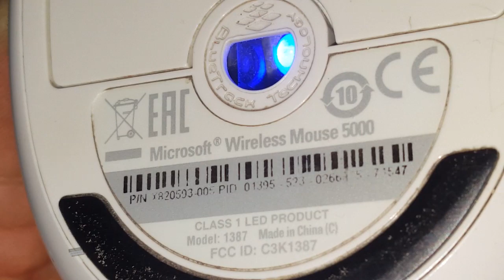mouse Microsoft Wireless Mouse 5000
Es un mouse Microsoft Wireless Mouse 5000:
Tiene Tecnología BlueTrack y   permite funcionar en cualquier superficie, desde una mesa de madera hasta una alfombra
La conexión de 2.4 GHz ofrece una señal estable y sin interferencias en la mayoría de los entornos.
Tiene un Diseño cómodo Su forma es ergonómica y los materiales utilizados lo hacen cómodo de usar durante el trabajo
La Duración de la batería es  de larga duración cuenta con bajo consumo energético
Algunas ocasiones presenta   problemas con la rueda de desplazamiento después de un uso prolongado
.requiere de un recptor tipo usb de marca  Microsoft 2.4 GHz V7.0 Modelo 1423
Y es un dispositivo pequeño que cumple una función para conectar  el mouse de manera  inalámbrica  a la computadora se conecta fácilmente a un puerto USB de su computadora
Proporciona una conexión inalámbrica de 2.4 GHz estable
El alcance es moderado puede no presentar problemas a   larga distancia.
si pierde o daña el receptor encontrar un reemplazo puede ser un desafío, ya que no está ampliamente disponible como producto independiente y ese es problema aquí es conector usb esta dañado asi lo voy a volver a soldar